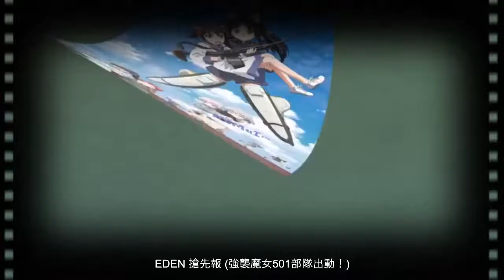強襲魔女501部隊出動！ 2019年10月 劇場版 PV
劇情概要
1944年，歐洲大陸已殆半淪陷。世界各國紛紛為此籌備反攻作戰計劃。集結各國素質優異的年輕魔女，聯合軍第501統合戰鬥航空團「STRIKE WITCHES」就此成立。 在這之中，扶桑皇國出身的宮藤芳佳，因為稀有的強大魔力潛能而被501航空團教官坂本美緒相中。儘管最初因父親之死而相當排斥參與戰爭，芳佳在領悟自己的能力可以用來拯救受戰火波及的人們以後，帶著父親遺留的飛行腳，加入為人類戰鬥的行列……